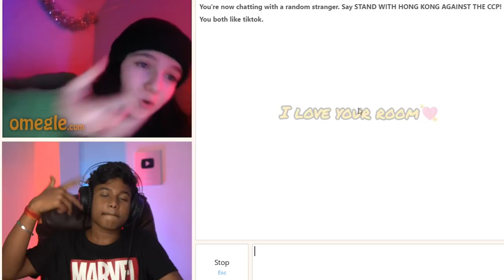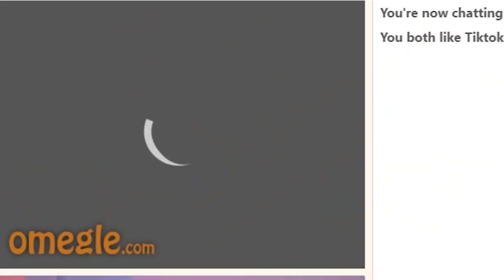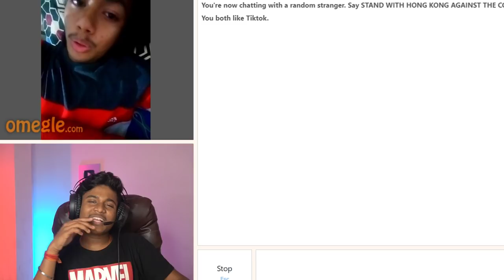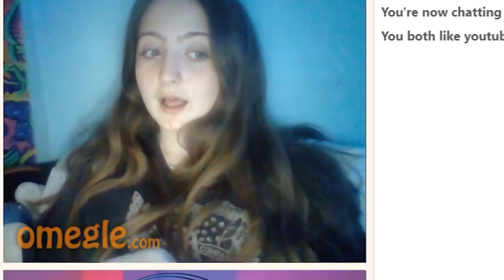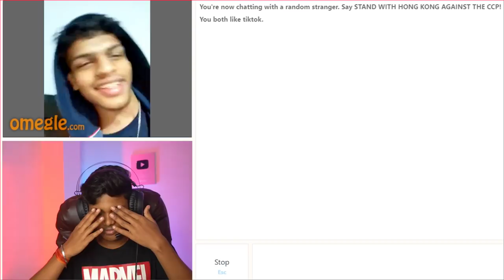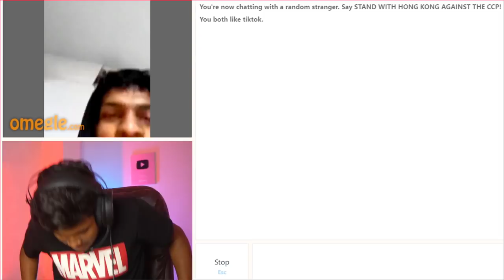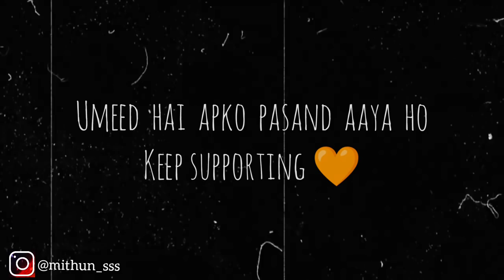ROASTING CUTE GIRLS ON OMEGLE 😂| EPIC REACTION😳 | Mithun Chaudhary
• I always try to serve you good content! This channel spreading smile once again as usual ,hope you enjoy in this video ,if you enjoy in this video Please appreciate our hardwork | Hit that like button turn on the NOTIFICATION and SUBSCRIBE to our channel for more Mithun Chaudhary videos.